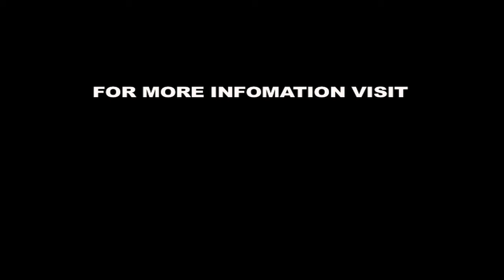ACS King Peter